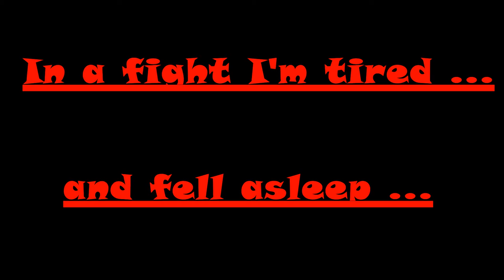SINOBIDOG catch CRAYFISH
At the time, until the player lobbing rockets. I managed to roll the game, start the recording, record stuff and kill it)))